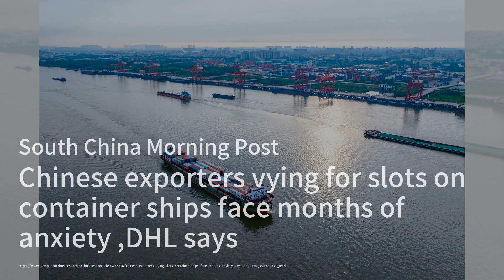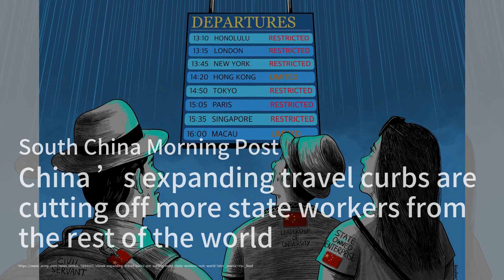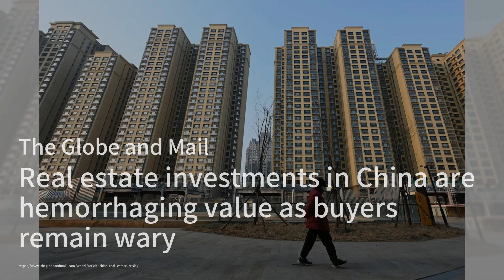中国出口商面临集装箱船位短缺困境，一个月内上涨了20%；中国政府对国家工作人员出国旅行的限制不断扩大；上海推出生育保险新政应对人口危机；秘鲁总统迪娜6月底访问中国；拜登新政下美墨边境移民面临新挑战：华